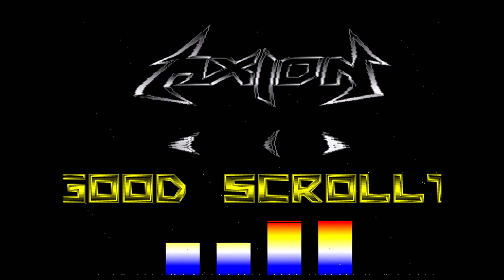Commodore Amiga demo: Axion - New demo (1989)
This is a demo from Axion, a Finnish demo group that was active in 1988 and 1989.

Credits:

Code and graphics by JJ

It means that using those link to purchase these or any other items will support the channel in a form of commission, however, it does not affect the price you pay. Items below have been used to in the creation of this this video.

Blackmagic DaVinci Resolve
Elgato Cam Link 4k
Scart to HDMI converter